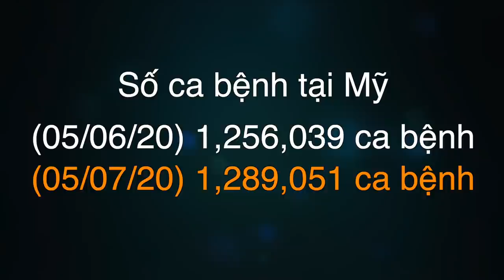🇺🇸#51 Hồng Loan thử sức Trai "Trẻ" và cái kết...